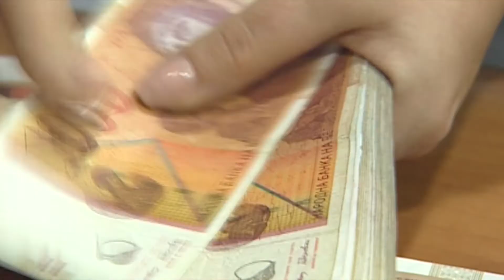ССК испорача 15 мерки за зачувување на работните места и опстанок на претпријатијата